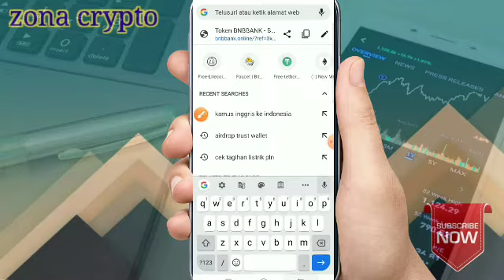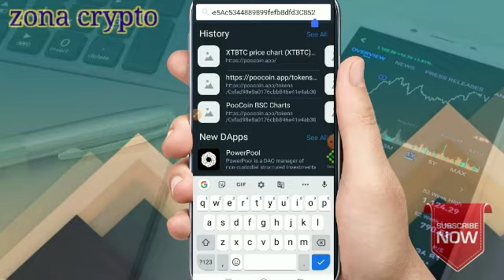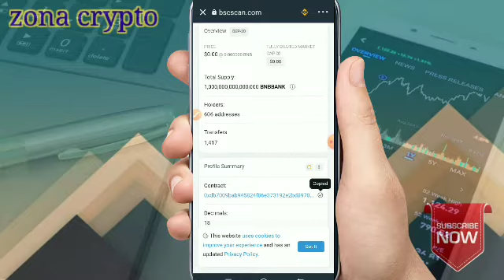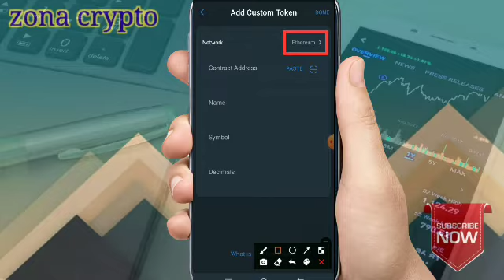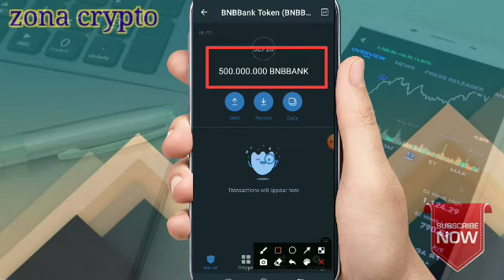Instant claim 500.000.000 BNBBANK token || cara claim Airdrop trustwallet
AIRDROP selamat datang teman-teman semoga kalian selalu di berikan kesehatan dan rizki yg berlimpah.jangan lupa dukung Chanel ini dengan meng klik tombol subcribe,like dan koment. baiklah kali ini saya mau berbagi Airdrop instant claim 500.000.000 BNBBANK di trustwallet SC Cara topup bnb smartchain ---T-BTC SC ---DBTC Sc Utk airdrop yg lain silahkan cek di: Telegram chating